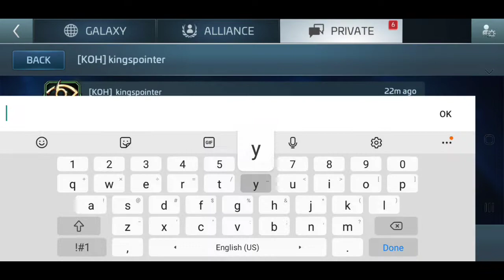Solo Takeover Attempt [ALT DELETE] Vs [CTRL] (Boring)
*Spoiler*
Very Boring...CTRL just ran did not even try to make it fun. Lame Alliance.